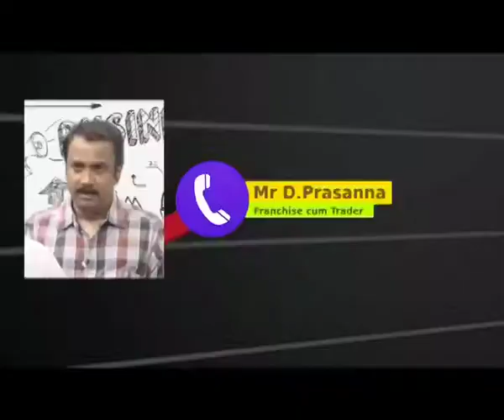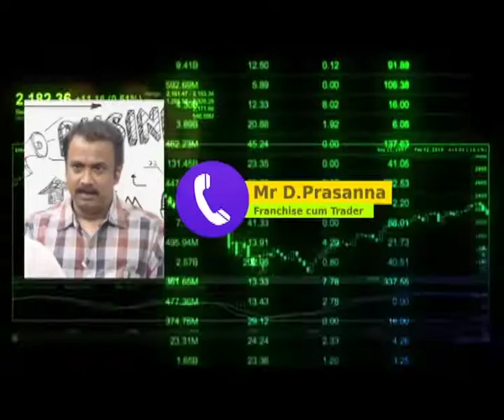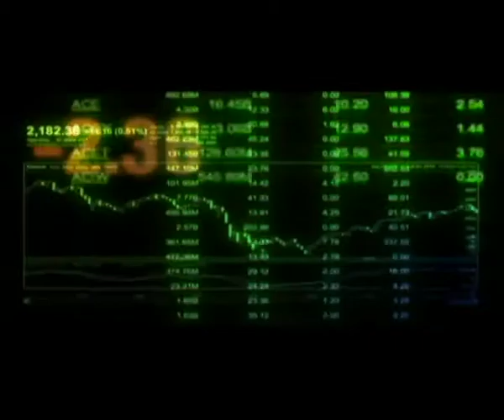Vai raja vai | வை ராஜா வை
பங்கு வர்த்தகம்   குறித்த நிகழ்ச்சி  | The Stock Exchange